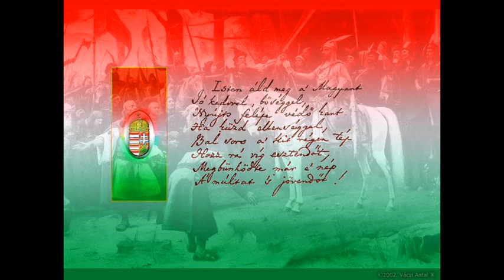Szloboda - Himnusz (Jay Lambert Remix) 2011.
Feldolgozás az ARTISJUS engedélyével történt !!
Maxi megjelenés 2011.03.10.